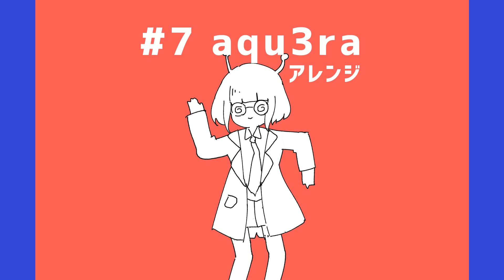ボカロPが9人集まってダンスロボットダンスアレンジメドレーしてみた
12名のボカロPによる“コラボ”コンピレーションアルバム『キメラ』が2021/10/15(Fri.) 発売決定
あみだくじでペアを組んで制作した全8曲の”コラボ"曲が集結。

ピックキーホルダー付数量限定盤特典
・複製サイン入りオリジナルピックキーホルダー
通常盤・限定盤共通
・対談インタビュー形式の全参加者スペシャルブックレット

ペア一覧
⚫️煮ル果実×はるまきごはん
⚫️Aqu3ra×かいりきベア
⚫️ナユタン星人×Chinozo
⚫️一二三×ピノキオピー
⚫️和田たけあき×てにをは
⚫️稲葉曇×Neru

予約受付中
■タワレコ（ジャケ写缶バッジ（φ57mm））
■アニメイト （キメラキャラクターブロマイド）

参加者(アレンジ順)

絵動画：はるまきごはん

使用楽曲「ダンスロボットダンス」
作詞作曲：ナユタン星人

歌詞

DANCE!
自在のステップトゥステップだって
プログラムの範疇さ
呼吸を乱している？
なんて非効率的でしょう
ロボットダンス

LOCK!
交わしてアイトゥアイ
すでに次元も超えた戦場だ
アイ
思考を乱している
胸が高鳴っていく
インプット

UP SIDE
UP SIDE DOWN
UP SIDE DOWN SIDE UP AND DOWN
LEFT SIDE
LEFT SIDE RIGHT
LEFT RIGHT UP DOWN

ときめく心のモーションが
あなたに共鳴して止まないの！
合理とは真逆のプログラム
知りたい 知りたい
ねえもっと 付きあって！

ダンスロボットダンス
もーいいかい？
まーだだよ
もーいいかい？
もーちょっと！

ときめく心のモーションは
あなたに伝わりやしないな
呼吸や温度の意味なんて
知らない 要らない
ねえもっと 近づいて

恋とは心のバグなのさ
それでも共鳴して、
いたいの！
あなたとわたしの
シンギュラリティ
ごめんね！ ごめんね！
もうずっと 付きあって！

もーいいかい？
まーだだよ
もーいいかい？
もーいいよ！

※There are a lot of videos uploaded on YouTube that are made very similar to the ones on this channel, but those are covers or fan dubs that I gave permission to upload and are NOT the original content. The original/official content is created by “Nayutalien” and are uploaded on this channel and this channel only.

※The music videos on this channel are made and styled very similarly, but this is intended to appeal the creator’s originality. The music videos are not intended to be easily reused, but to show the creator’s feeling toward each creation. They may look very similar or very overused/reused, but each and every piece is made differently and are separate individual content.